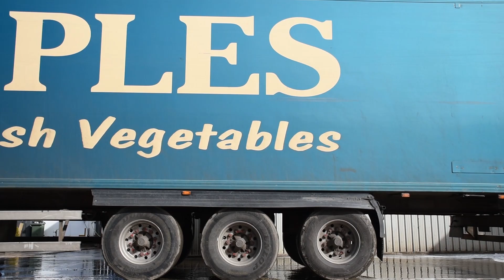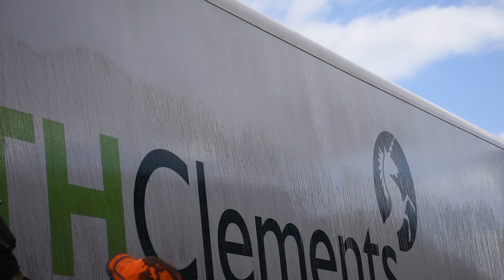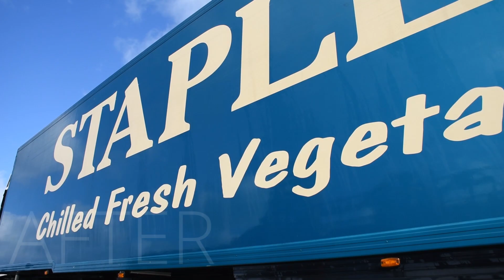Commercial Vehicle Washing Chemicals & Equipment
Hugh Crane supply everything you'll need for cleaning cars and commercial vehicles. Our Maxi Mousse high foaming traffic film remover, Vikan vehicle cleaning equipment and Mac/Nilfisk industrial power washers will help you get the job done!

Get in touch today to learn more.

(Big thanks to Pre-Sure commercial vehicle valeting and car cleaning services - for letting us film)